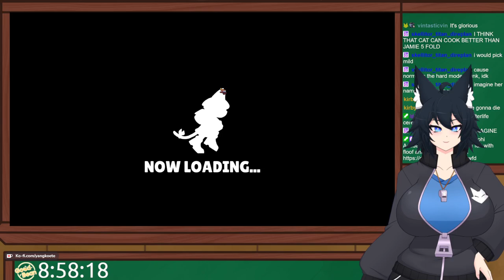Cat gets Abandoned and Starts a Restaurant! - Cuisineer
A very cute game for cooking and eating all we can!...Oh, we're just cooking. At least the enemies are cute!